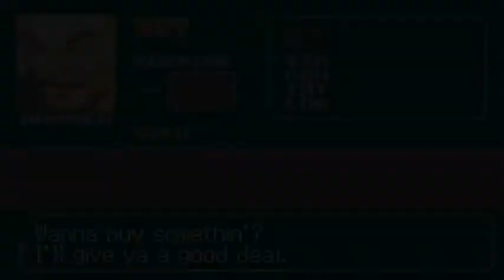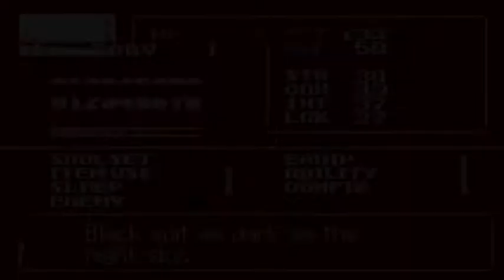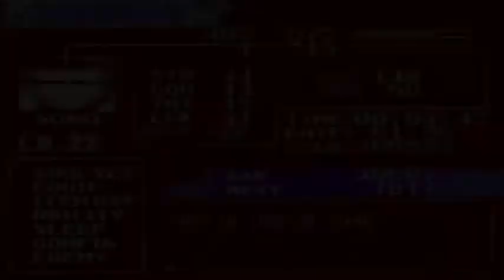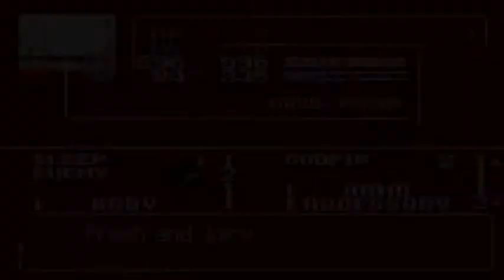Castlevania AoS Randomizer: SGLive2022 (1/2)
Preset: SGLive2022
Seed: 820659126